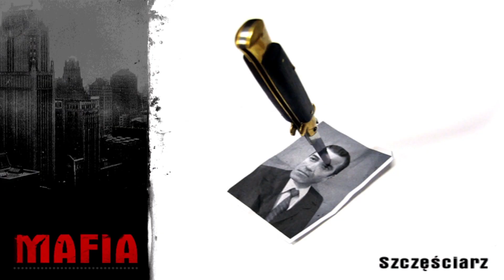Mafia: The City of Lost Heaven #13 - Szczęściarz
Cześć, Dzień Dobry Wieczór wszystkim z tej strony Szalona Fretka, a oto rozgrywka z gry zatytułowanej Mafia: The City of Lost.

W dzisiejszym odcinku, zabijamy młodego Morrelo.

Mafia – czeska komputerowa przygodowa gra akcji stworzona przez Illusion Softworks, wydana w 2002 roku przez Gathering of Developers na platformę Microsoft Windows. W roku 2004 ukazały się porty na konsole PlayStation 2 i Xbox. Fabuła gry osadzona jest w latach 30